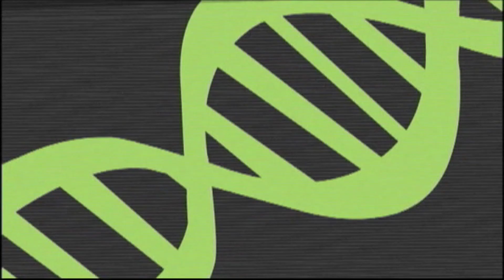Animated Adventures -HBO FAMILY- -English Version 2-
• Creative concept, script writing, video edition and brand development with strategic promotional by:
Geomar Muñoz

• Name of the Company: HBO Latin America Group. VENEZUELA.

• Project for HBO FAMILY: Animated Adventures